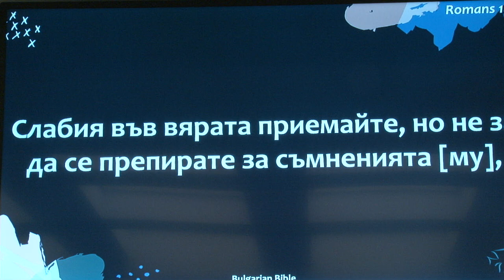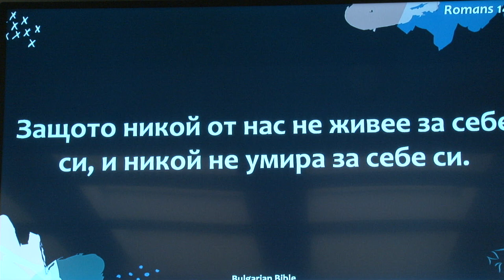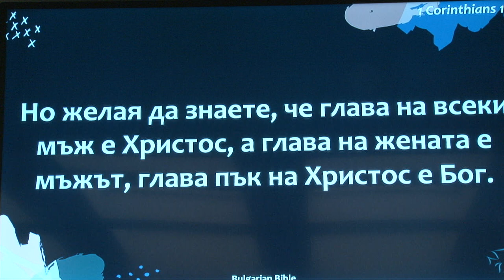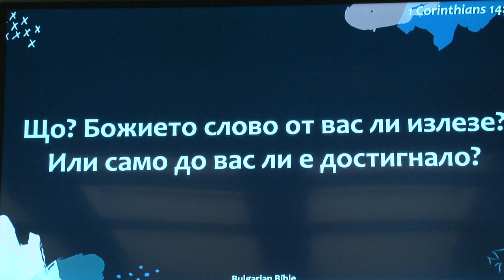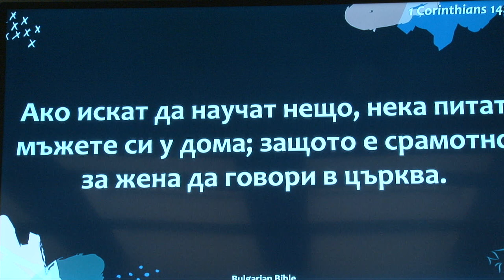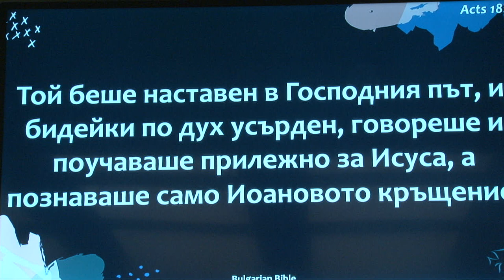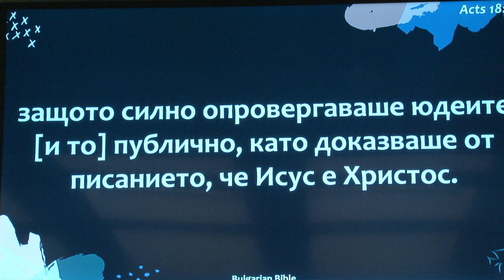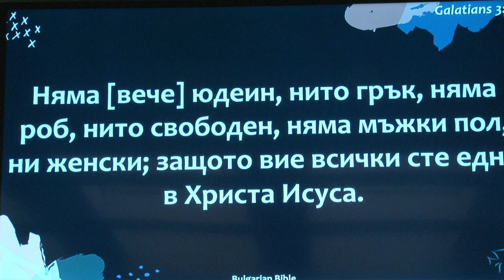Так праздновать ли нам христианам 8 марта?